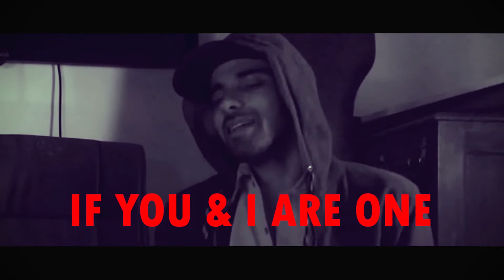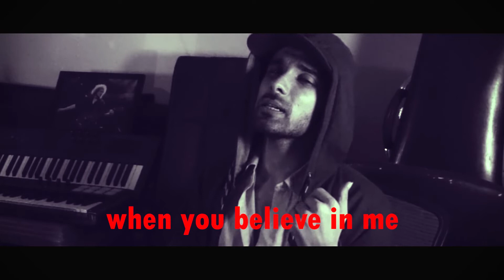Samurai - Sayantika Ghosh (Cover by DINIL) | Springboard Records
Catch this quirky cover of Sayantika's song Samurai by DINIL

Credits
Songwriters : Sayantika Ghosh, Aman Moroney
Vocals : DINIL
Music Produced by Ronak Jain, DINIL
Mixed and Mastered by Ronak Jain, DINIL